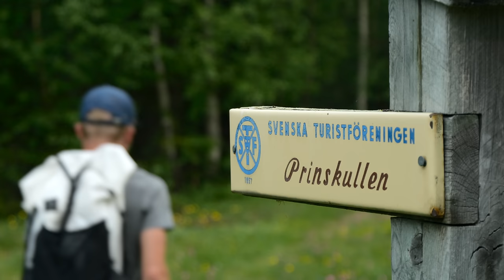Solo Canoe Trip: 3 Days in Northern Sweden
► Video made possible by Enlightened Equipment SOTO (sotooutdoors.com) and Bonfus (bonfus.com).

Wind jacket (Enlightened Equipment Copperfield)
Rain wrap (Enlightened Equipment Rain Wrap)

► ABOUT THIS HIKE
In June 2023 I spent 3 days canoeing in the waters of Swedish Lapland, east of Jokkmokk, above the arctic circle in northern Sweden. My trip started in Årrenjarka from where I canoed west along to coast to Saggat. I camped on a small inhabited island near the start of the Kvikkjokk delta. On the second day I canoed up the Gamájåhkå river towards the border of Sarek National Park. I explored the many channels in the delta and went up the Tarraätno river as far as possible. I camped on a lake plateau (lake dock) on lake Mierdékjávrre. On the third day I hiked up to the peak of Prinskullen and canoed back in a storm to Årrenjarka.

Special thanks to Matti @JOKKMOKKGUIDERNA for his advice as a local outdoors expert.

► TIMESTAMPS
0:00 Intro with drone shots
1:06 Day 1 - Along the lake
2:38 Camping on an inhabited island
5:10 Day 2 - Into the delta of Sarek National Park
12:16 Camping on a lake plateau
15:01 Day 3 - Hiking up Prinskullen
17:56 Caught in a rainstorm
20:09 Outro with photos